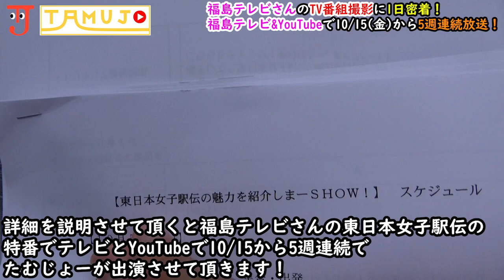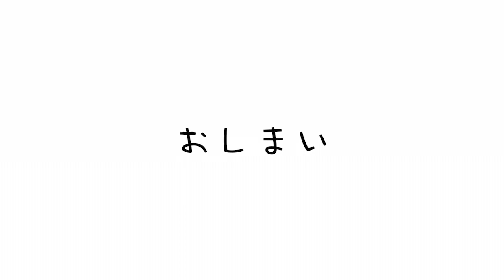10時間撮影！？テレビ撮影の1日に密着してみた！そのテレビとは？【陸上】【駅伝】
🟢note
たむじょー🏃‍♂️